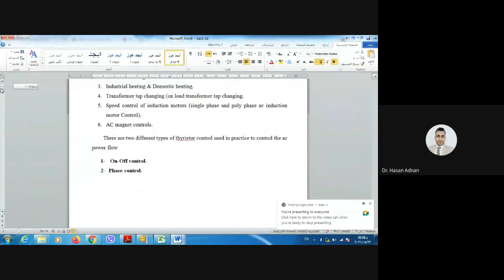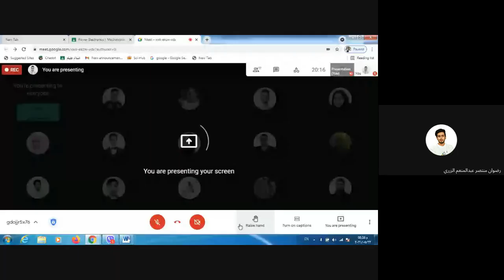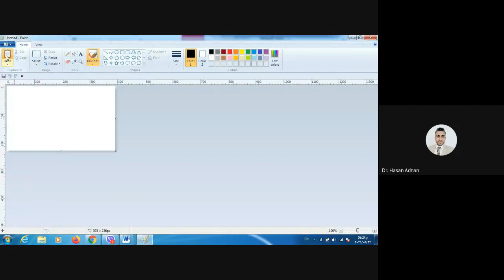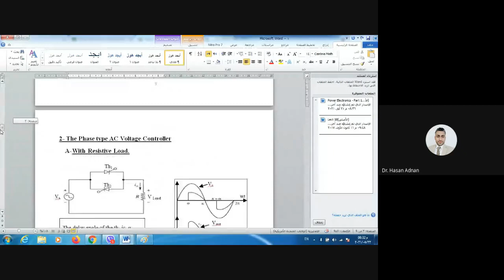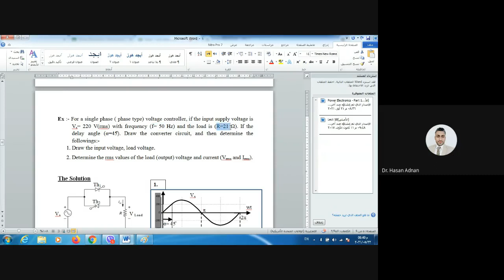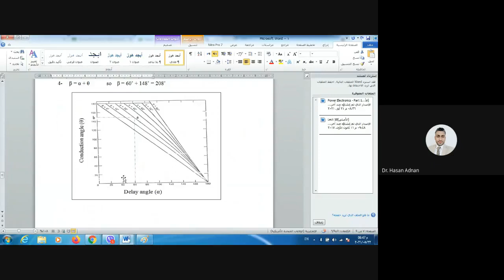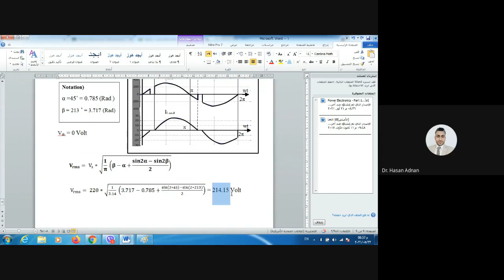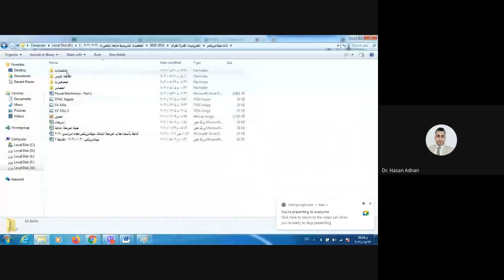Lecture 1 Course 2 / A Single Phase AC Voltage Controller